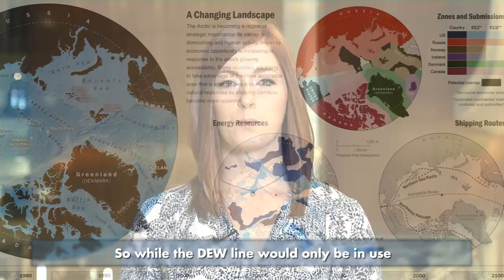Mapping Moments: The Distant Early Warning System (Episode 1)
What do you know about one of the Cold War's coldest military outposts?

Get to know the Distant Early Warning Line with our Mapping Moment!

The DEW line (think The Wall in Game of Thrones) was a line of radar outposts initially built as the primary air defense warning line in case of an over-the-pole invasion of North America.

However, after the Soviet Union's adoption of intercontinental ballistic missile systems the radar outposts became obsolete. Throughout its short life, the DEW line demonstrated the importance of international partnerships, sharing technology and the collective effort to know the Earth.